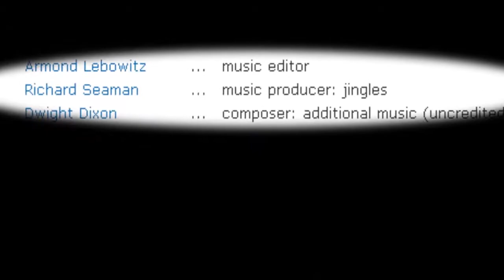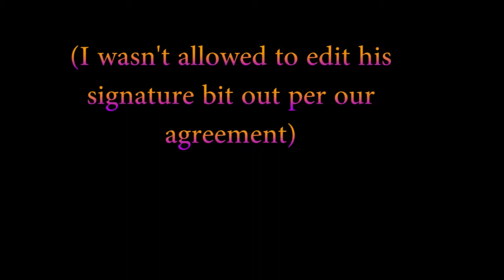"The" Movies | Jyg's Spook House Ep. 1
Jyg and Donovan discuss 3 of their favorite "The" horror movies